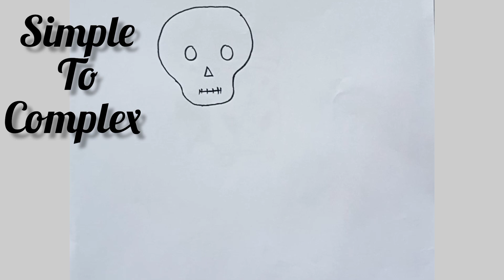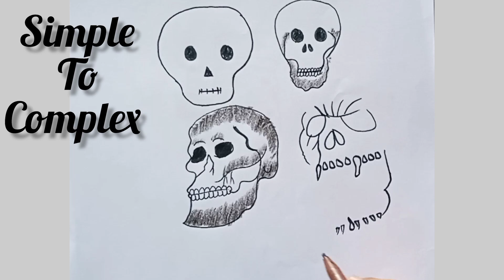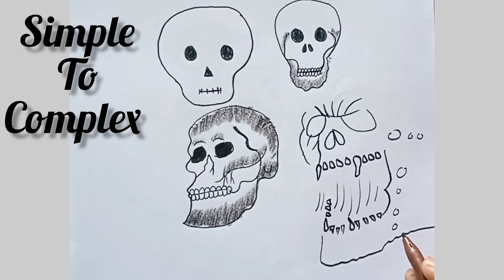How To Draw The Ghost Boo/Pumpkin Drawing/Halloween Drawingرسومات الهالوين/رسم خفاش/كيف ارسم شبح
كيف ارسم خفاش/كيف ارسم رسم الهالوين//كيف ارسم شبح بو / おばけ/魔女の帽子/ハロウィン/コウモリの描き方 / 如何畫鬼/女巫帽/萬聖節/蝙蝠 / happy new year 2024 / happynewyear2024 /christmas
Πώς να σχεδιάσετε ένα φάντασμα / καπέλο μάγισσας / απόκριες / νυχτερίδα
Come disegnare un fantasma/cappello da strega/halloween/pipistrello / Cómo dibujar un fantasma / sombrero de bruja / halloween / murciélago / Как нарисовать привидение/шляпу ведьмы/Хэллоуин/летучую мышь / Hayalet / cadı şapkası / cadılar bayramı / yarasa nasıl çizilir
Paano gumuhit ng multo / witch hat / halloween / paniki
ارسم خطوة  بخطوة بسهولة /تعليم الرسم للأطفال/ تعليم الرسم للمبتدئين /رسم سهل /
draw cute / draw easy Drawing for kids / draw step by step / رسم وتلوين / ارسم معي خطوة بخطوة /
رسم للأطفال /ارسم في العطلة/ ماذا أفعل في العطلة /هواية الرسم /activités du vacance/ idée de vacance /idées Koi faire en vacance /idées activité en vacance / holiday activités /holiday activit
hoe om 'n oulike dingetjie te teken / maklike tekening / tekening vir begin / tekening vir kinders / teken stap vir stap
सुंदर चीजें कैसे बनाएं / आसान ड्राइंग / शुरुआत के लिए ड्राइंग / बच्चों के लिए ड्राइंग / चरण दर चरण बनाएं
как рисовать милые вещи / легкий рисунок / рисование для начинающих / рисование для детей / рисовать поэтапно
cara menggambar benda lucu / gambar mudah / menggambar untuk pemula / menggambar untuk anak-anak / menggambar langkah demi langkah
cara melukis benda comel / lukisan mudah / lukisan untuk permulaan / lukisan untuk kanak-kanak / lukis langkah demi langkah
귀여운 것 그리는 법 / 쉬운 그림 그리기 / 시작을 위한 그림 그리기 / 아이들을 위한 그림 그리기 / 차근차근 그리기
πώς να σχεδιάσετε χαριτωμένα πράγματα / εύκολο σχέδιο / σχέδιο για αρχή / σχέδιο για παιδιά / ζωγραφίστε βήμα προς βήμα
sevimli şeyler nasıl çizilir / kolay çizim / başlangıç için çizim / çocuklar için çizim/ adım adım çizim
如何画可爱的东西/简单的绘画/入门绘画/儿童绘画/一步一步画
如何畫可愛的東西/簡單的繪畫/入門繪畫/兒童繪畫/一步一步畫
cómo dibujar cosas lindas / dibujo fácil / dibujo para principiantes / dibujo para niños / dibujar paso a paso

drawing
halloween,
halloween drawing,
halloween drawings,
halloween drawings easy,
halloween drawings for kids,
halloween pumpkin drawing,
how to draw halloween,
halloween house drawing easy,
halloween house for kids drawing,
halloween house drawing for kids
,halloween house drawing for kids easy,
halloween house drawing and coloring pages for kids,
halloween coloring pages for kids,
halloween bat drawing,
halloween drawing easy,
easy halloween drawing,halloween art